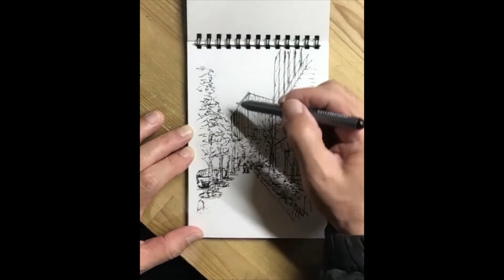身近な風景スケッチ ～ 大阪土佐堀の路地から見る中之島美術館を描く Yo建築・環境設計室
新しい中之島美術館、路地から見える一点透視のアングルでスケッチしました